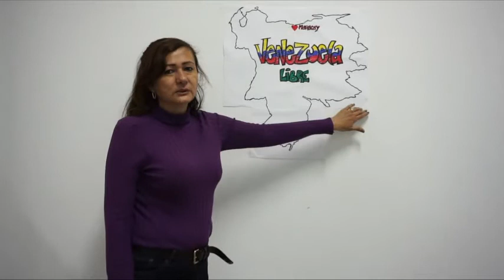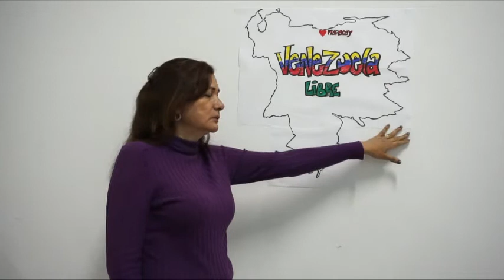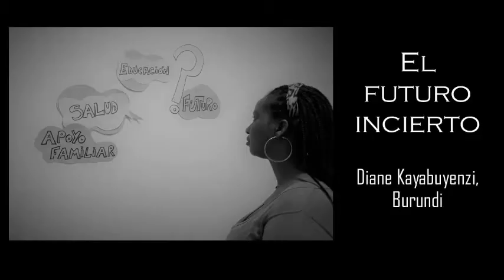FOTOVOZ en Cáceres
Aquí tienes la explicación en voz de sus autoras y protagonistas de las fotos creadas dentro del Taller de Empoderamiento mediante la técnica del FOTOVOZ que MZC ha puesto en marcha en CÁCERES durante el mes de noviembre de 2020.

Este taller se incluye dentro del proyecto "Objetivo: Ciudadanía Global Activa, Inclusiva y Participativa para un Desarrollo Sostenible libre de violencias desde el enfoque de género”, que ejecuta MZC con financiación de la Agencia Española de Cooperación Internacional para el Desarrollo (AECID)